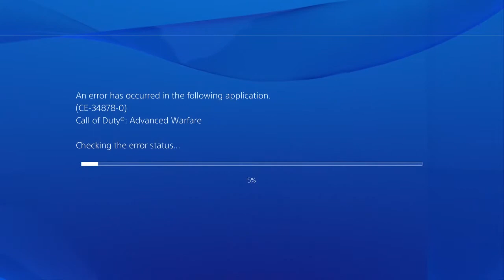Trolled by Advanced Warfare and PS4 | Game Breaking Glitch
Hey guys this is the biggest glitch in Advanced Warfare I've come across where the game actually crashes.